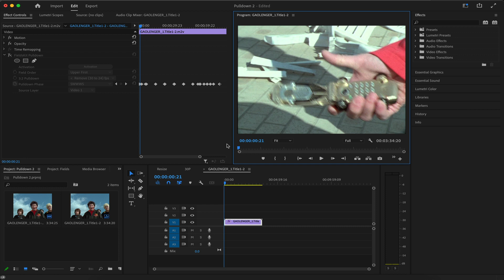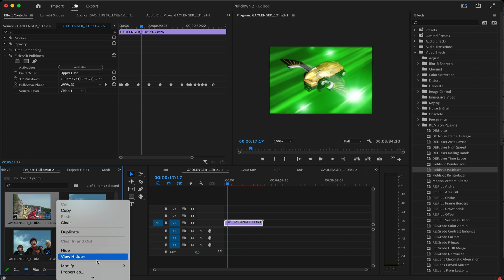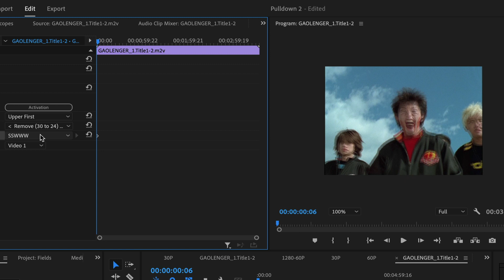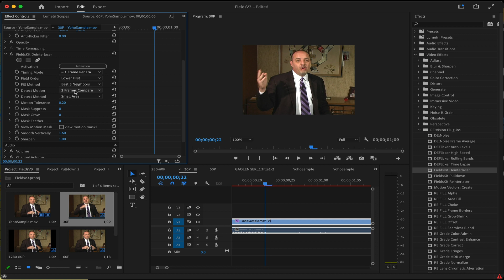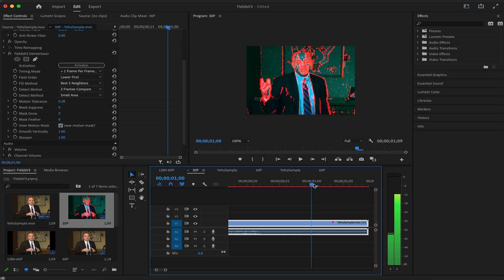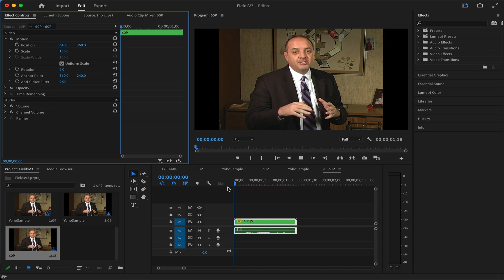Fieldskit in Premiere Pro - 3:2 pulldown & Converting Interlaced to Progressive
Timestamps:
0:19 3:2 Pulldown
2:24 Converting 480i to 480P
4:17 60FPS
4:51 60P to 720P

Description:
In this tutorial, we will see four examples using Fieldskit to handle 3:2 pulldown and for converting Interlaced to Progressive footage in Premiere Pro.

Thank you to Travis Scott for the footage used for 3:2 Pulldown example and to Doug Palmer for the footage used for the Interlaced to Progressive footage examples.